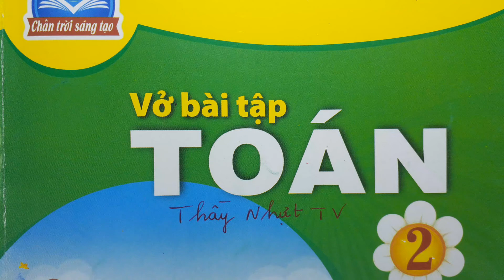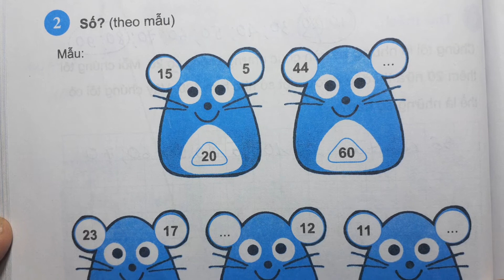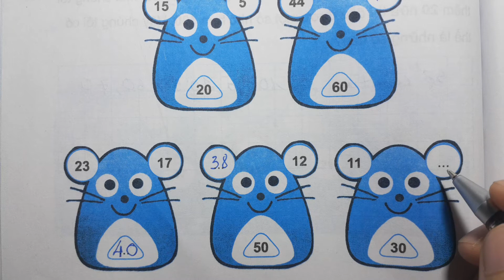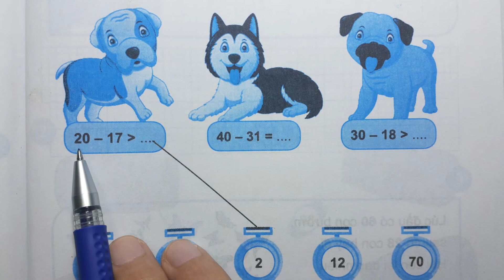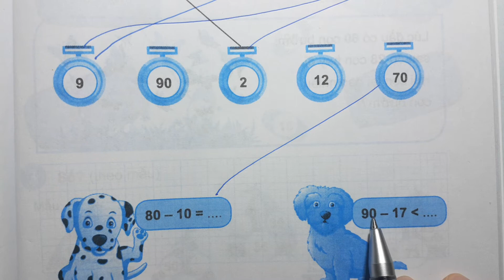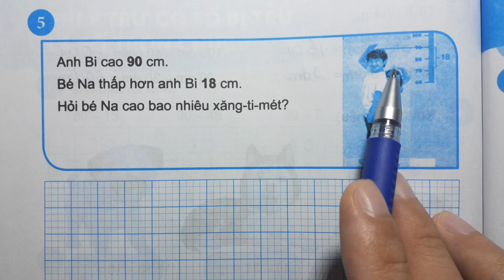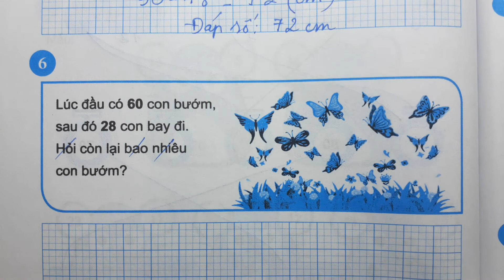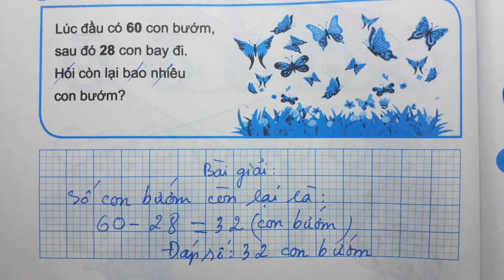VỞ BÀI TẬP TOÁN 2 CTST Tập 1 Trang 94 - PHÉP TRỪ CÓ SỐ BỊ TRỪ LÀ SỐ TRÒN CHỤC - Thầy Nhựt TV